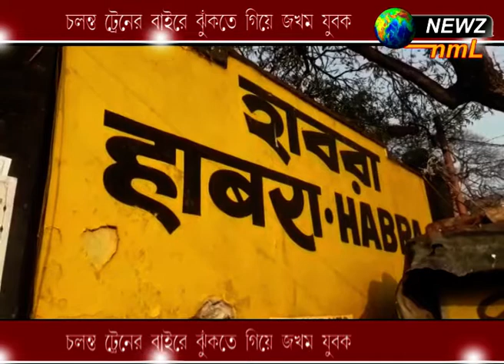চলন্ত ট্রেনের বাইরে ঝুঁকতে গিয়ে জখম যুবক